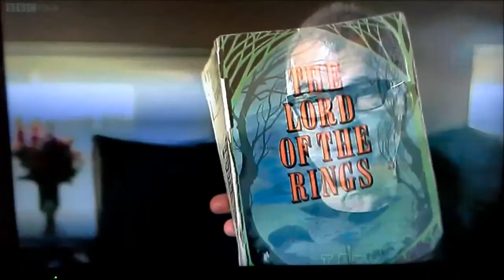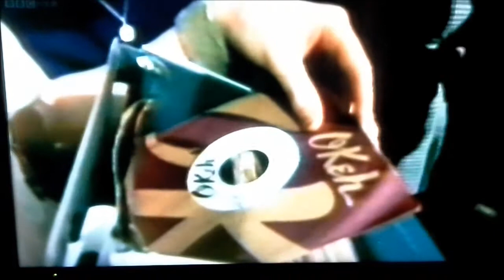Marc Bolan: Cosmic Dancer (BBC4 Documentary 2017) - Part Two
Documenting the life story of the late T.Rex singer, Marc Bolan, in the 40th Anniversary of his death.
Featuring appearances accounting his life from Tony Visconti, Andy Ellison, Gloria Jones and June Child.